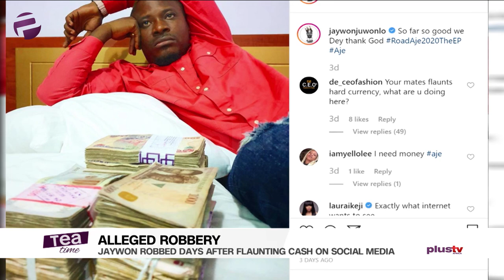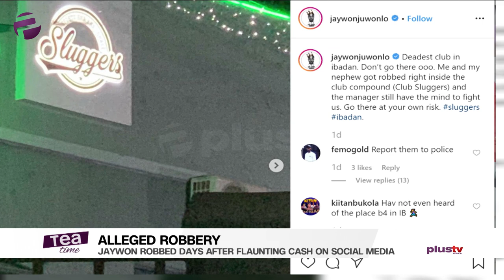Jaywon Robbed Days After Flaunting Cash On Social Media